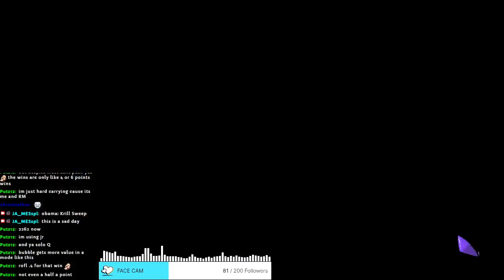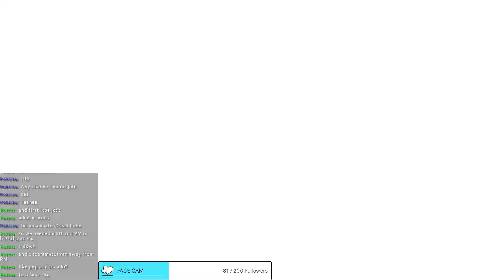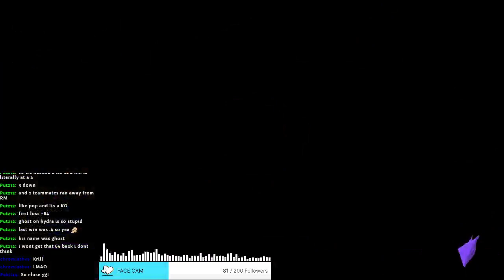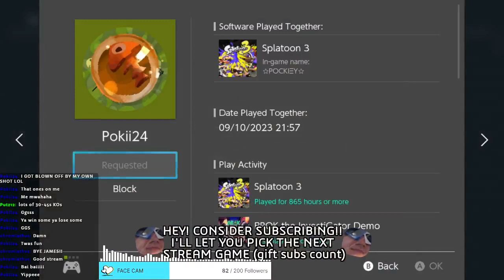MODDED PAINMAKER [81/200]